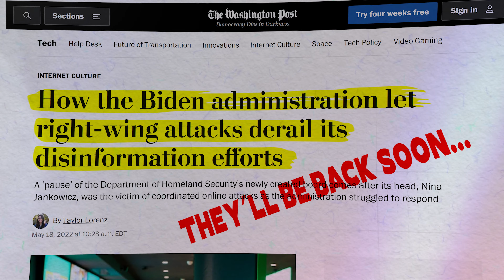AI: Truth vs Fake become indistinguishable [Age of Deception]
With AI and CGI, everything you can see on TV can be faked to the extend that you will not be able to tell if this is a fake or not. It will be too well done to distinguish the truth from fake. How will the world look like?